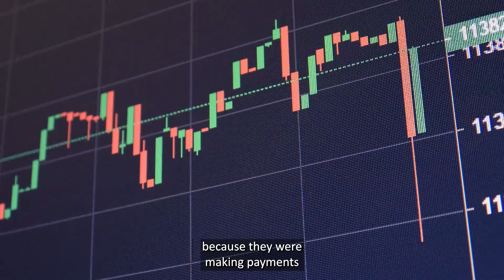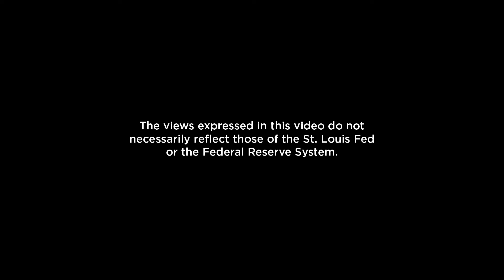Did Social Media Speed Up 2023 Bank Runs?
What is a bank run and what causes it to happen?

Jonathan Rose, a Federal Reserve historian, discusses what made the bank runs in March 2023 so fast and so large.

1. New technology has sped up banking transactions overall.
2. Social networks allowed depositors to communicate and coordinate their actions.
3. Groups of similar depositors from similar industries (e.g., crypto and tech) may gravitate toward the same financial institutions and become subject to the same types of shocks that prompt them to withdraw funds from their accounts. This last factor is key.

The views expressed in this video do not necessarily reflect those of the St. Louis Fed or the Federal Reserve System.

00:00 - Bank runs explained
00:06 - Bank runs of 1984 and 2022-23
00:36 - Understanding the speed and size of these runs
01:30 - How were these depositors similar?

Transcript:
A bank run is a situation in which a large number of a bank's depositors try to withdraw at the same time.

Large depositors were the source of most withdrawals in many of the major episodes of bank runs in American history. They certainly led the withdrawals on Continental Illinois in 1984 and also in the 2023 bank runs on Silvergate and Silicon Valley and Signature and others.

Silicon Valley Bank lost 25% of its deposits in one day. Signature Bank lost 20% of its deposits in one day. And First Republic later had a severe run as well.

So in 1984, Continental's bank run was called a lightning fast electronic run by Ryan Sprague, the head of the FDIC.  It turns out that Continental by 1984 had established electronic connections with its major depositors, which were nonfinancial corporations, but also every type of financial institution you can think of.

Continental lost 30% of its funding in 10 days. So compared to Silicon Valley Bank, which lost 25% in one day, it seems kind of slow. But at the time, Continental's run was severe. So federal regulators, state regulators have been calling these historically unprecedented bank runs in terms of their speed and size. Federal regulators have identified a few factors behind the speed and size of the March 2023 bank runs: technology, social media, and the nature of the depositors. To my mind, the nature of the depositors at the banks that came under pressure in March 2023, that was what was most historically unique about the episode.

What really stands out about the banks that came under pressure in 2023 is how concentrated their funding was among large depositors in very specific industries. And the industries I have in mind are crypto and tech. What Signature and Silvergate did for large crypto asset firms was that they ran payment networks in which these firms could transfer money to each other inside the bank. And so there were no delays between these payments. They call them instant payments. You get delays when you make interbank payments. But if you transfer money inside a bank, it can be instant because it's just a bookkeeping entry. So as a result, Signature and Silvergate had funding that was very concentrated in the crypto asset industry.

Overall, when you look at Signature and Silvergate, you see a picture in which the depositors were likely to behave in a similar way. They came from the same industry, so they were subject to the same shocks. All of them felt the shock of FTX's failure in November. And they also were able to observe each other's actions because they were making payments to each other on these payment networks. So they could see if one of their counterparties left the bank. So you end up having depositors that withdraw simultaneously because of these connections, because of these similarities.

I am Jonathan Rose. I'm the historian of the Federal Reserve System and I'm an economist who works at both the Chicago and the St. Louis Feds. Visit stlouisfed.org for more information.